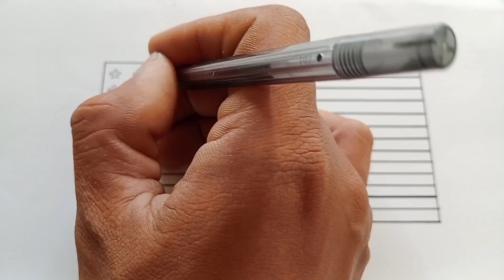MENGAMBAR BENDERA USA🇺🇸🇺🇸